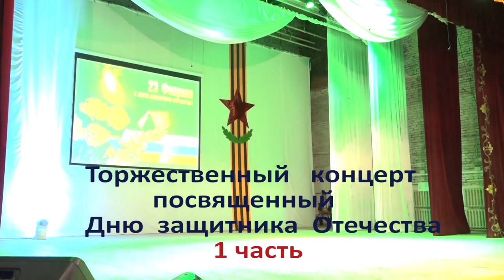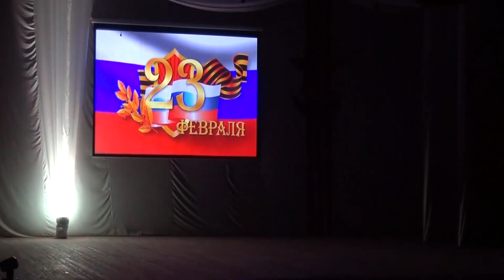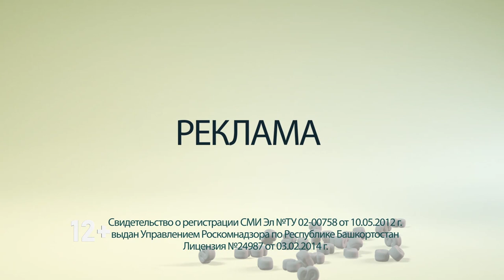передача от 19 марта 2020 г.Янаул